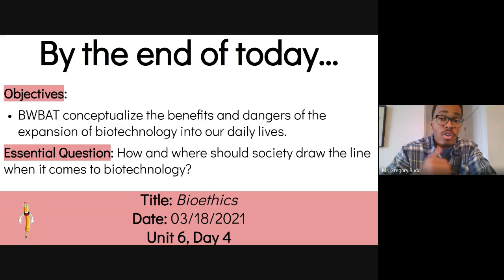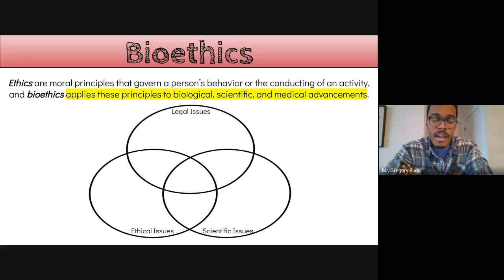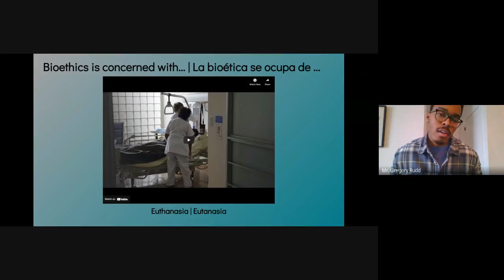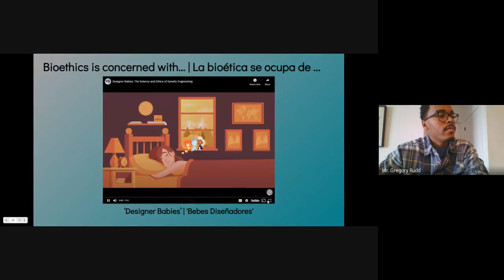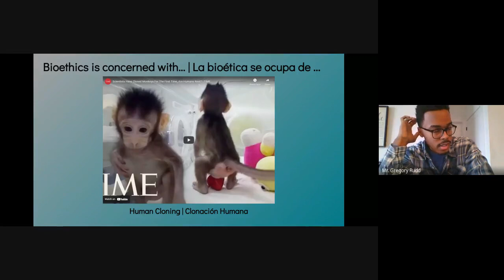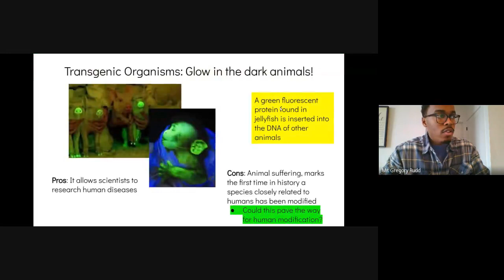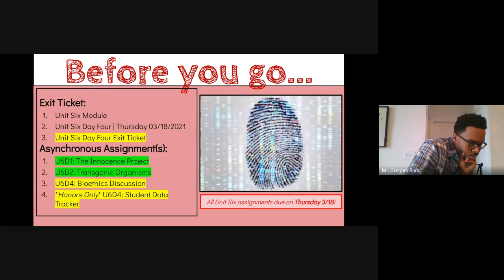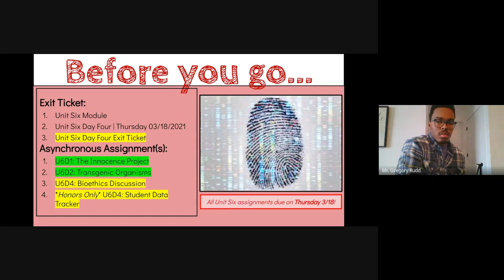Honors Biology | March 18, 2021 | Bioethics (U6D4)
This is the recorded lesson from March 18, 2021 -- the fourth lesson of our sixth unit on biotechnology -- in which we discussed bioethics.